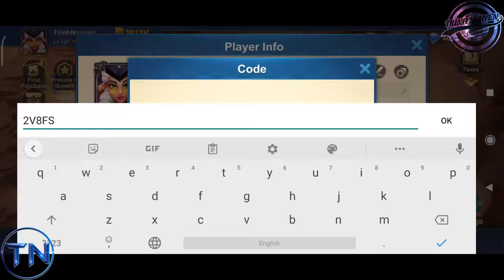Idle Legend | Redeem Code | Redemption Code | Valid Until 08-13-2021 | Trinh Nguyen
If any owners have an issue with any of the uploads please get in contact  and it will be deleted immediately. Thank you for your cooperation.

1. Alan Walker - Fade
shorturl.at/doDRX

2. Cartoon - On & On (feat. Daniel Levi)
shorturl.at/dACIT

3. Alan Walker - Spectre
shorturl.at/klmM2

4. DEAF KEV - Invincible
shorturl.at/jkBQR

5. Different Heaven & EH!DE - My Heart
shorturl.at/delRU

6. Song: LiQWYD - The Way

7. Song: Hotham - Find